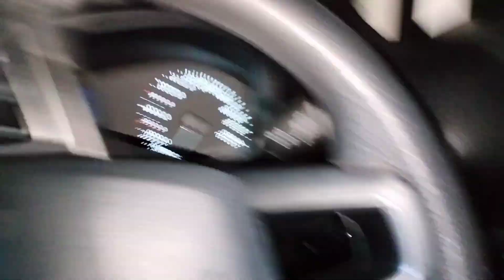Anaa ko vaccine lagai bahut roii ||dinner bahar kiya aaj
Anaa ko vaccine lagai bahut roii ||dinner bahar kiya aaj|| @Vyana Vlogs